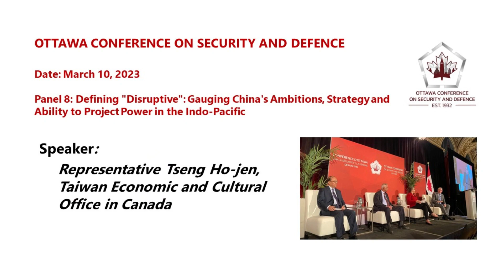曾大使厚仁應邀於2023年「渥太華安全暨國防會議」3月10日專題場次「定義『破壞性』：中國在印太區域之野心、策略及權力投射之能力』」擔任講者發言片段錄影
The speech of Ambassador Harry Tseng,  who was invited to be a speaker on Panel 8: "Defining Disruptive: Gauging China's Ambitions, Strategy and Ability to Project Power in the Indo-Pacific at the 2023" of Ottawa Conference on Security and Defence on March 10th, 2023

Le discours de l'ambassadeur Harry Tseng, qui a été invité à prendre la parole lors du panel 8 : "Définir les perturbations : jauger les ambitions, la stratégie et la capacité de la Chine à projeter de la puissance dans l'Indo-Pacifique lors de la conférence d'Ottawa sur la sécurité et la défense de 2023" en mars 10, 2023